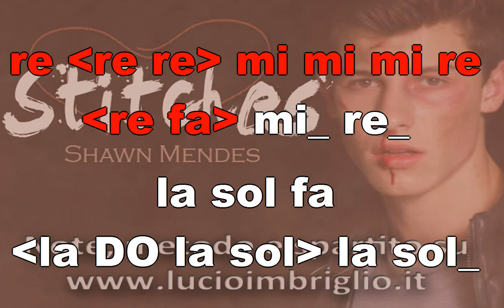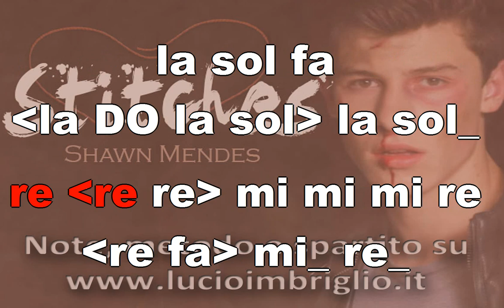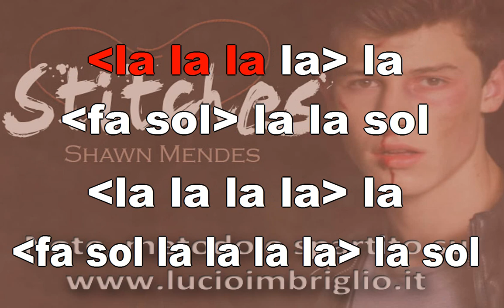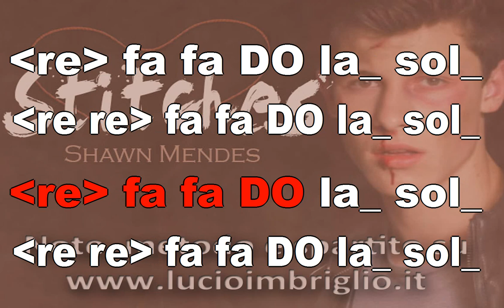Stitches - karaoke notazionale